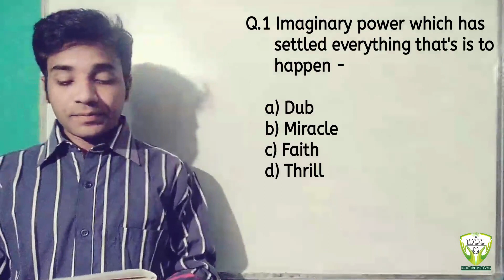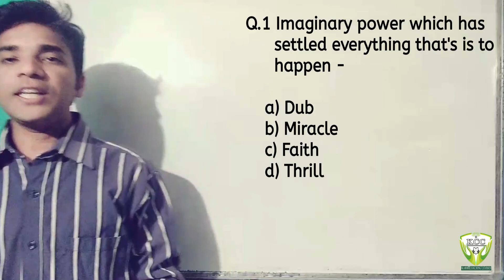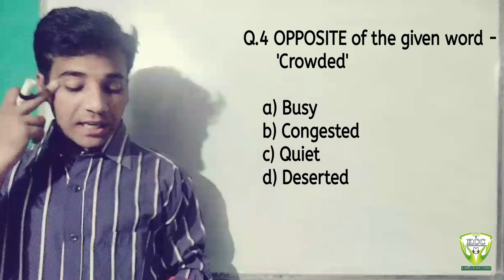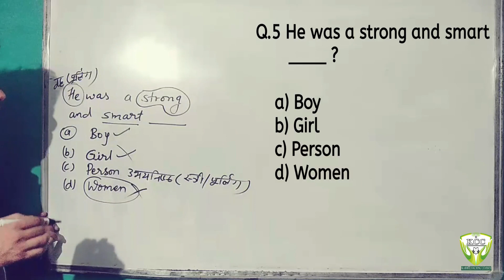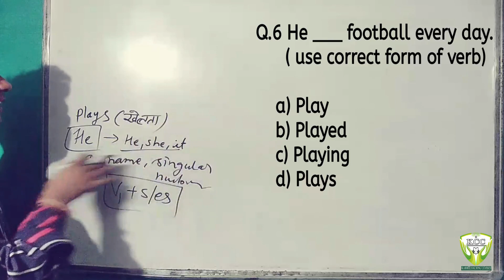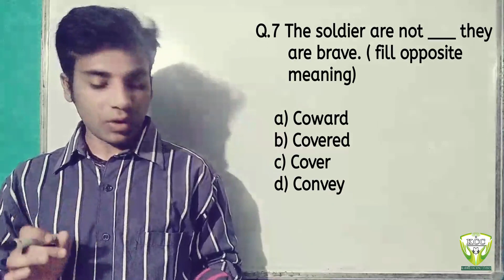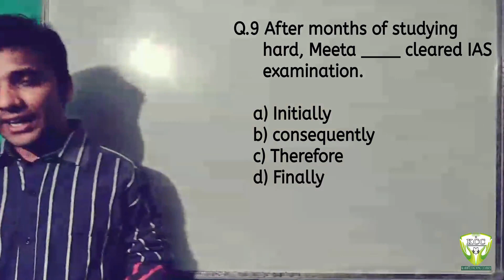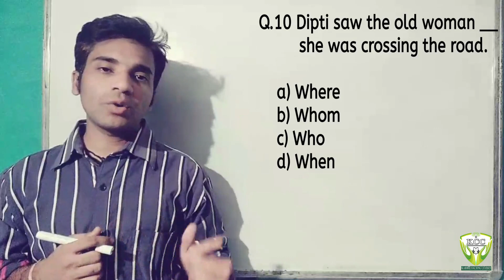Test Series English part 2